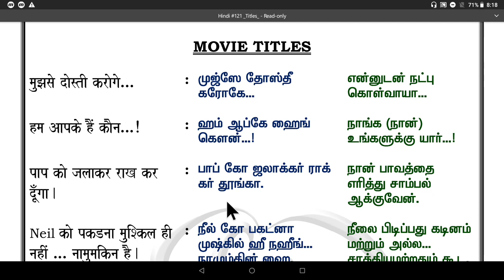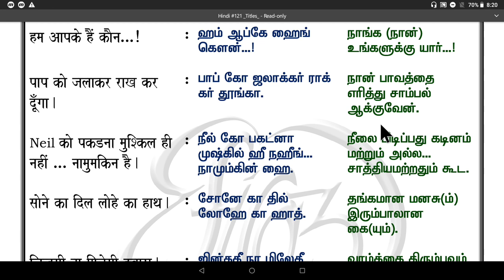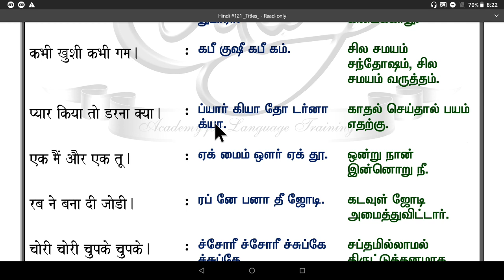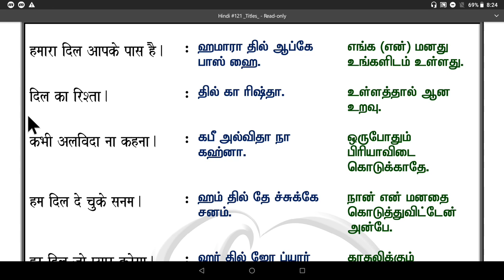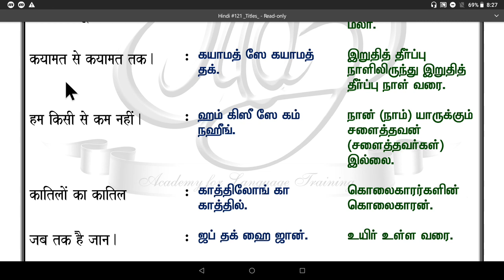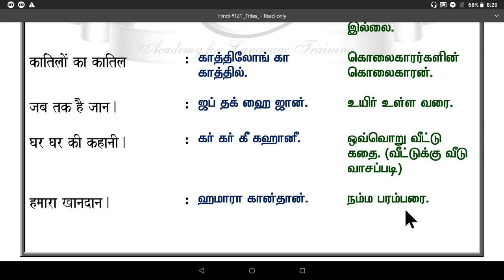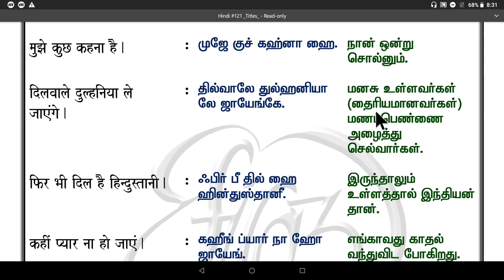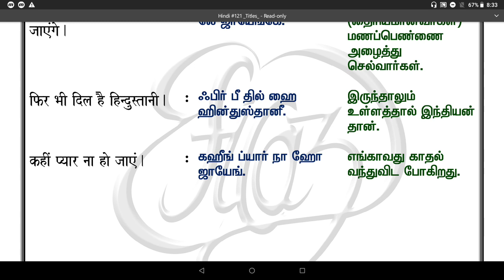Spoken Hindi through Tamil. Class #121. Movie titles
Movie titles...